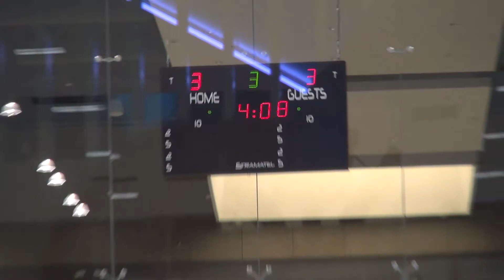2019 04 17 RĪGAS DŪŽI vs NEGAISS 2